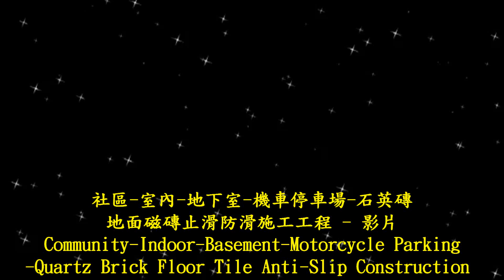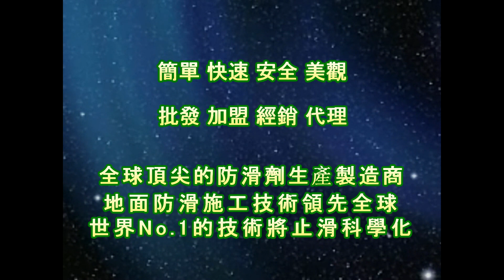止滑大師 1411 社區 - 室內 - 地下室 - 機車停車場 - 石英磚地面磁磚止滑防滑施工工程 - 影片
Dangen, anti-slipfloorpaint,地面防滑滑施工處理工程專業公司,WHEN WET, Slippery,止滑防滑係數測量機器儀器,Safeplates, Warning,浴室化石防滑止滑, Caution, non slip,浴室花崗岩花崗石防滑止滑, Antislip,浴室防滑,remove toilet dirt,toilet dirt,浴室止滑,Driveway floor Anti Slip,浴室防滑劑,Driveway flooring Anti Slip,浴室止滑劑,Stamped Concrete Driveway Anti-Slip,浴室防滑液, Stamped Concrete Driveway Flooring Anti-Slip,浴室止滑液,Stamped Concrete Driveway,浴室防滑止滑施工處理方法, driveway,浴室跌倒摔倒受傷摔傷, Anti Slip driveway, 浴室地面地上會滑滑倒, Anti-Slip driveway,地板防滑, Anti Slip Wash pebble,馬桶水垢,Wash pebble,地板止滑,granolithic,馬桶汙垢,granolithic finish,馬桶汙漬, Dirty Ugly Bathroom Basin Sink,粉光水泥止滑液, Washbasin dirty,塑膠防滑止滑Floor Non-Slip,塑膠金屬木材防滑劑止滑劑防滑液止滑液, Floor Anti-Slip,石頭小石頭防滑止滑,Floor Anti-Slip sticker,防滑安全,Floor Non-Slip sticker,長照2.0

◎公司資訊：
公司名稱：佶川科技有限公司
地址：43549 台灣省台中市梧棲區文昌路165號